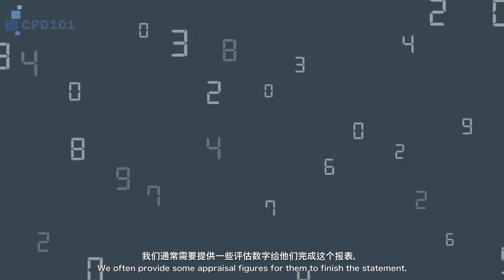上市招股前后的估值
Q: Man，一家公司在上市前后，什么时候需要做评估？

A: 那我分三部分来说：

第一部分我们就先说上市前的，与上市前的准备有关。那在这个过程里，审计师通常会帮公司准备几年前的财务报表。在这个情况下，我们通常需要提供一些评估数字给他们完成这个报表，主要是与物业、上市前期权(pre-IPO options)有关的数据。

办好后，我们就进入第二部分，也就是正式申请上市。在这个时候，我们会根据联交所提出的上市要求、上市条例，来看看哪些物业需要在招股书里披露，再按程序做评估。

之后就是最后一个步骤。当他们成功上市，我们通常会回看审计师帮他们在年报上列出的要求，当中会指明哪些类型需要评估。那我们就会按要求帮忙，主要涉及的方面有物业，或者是与股票期权(stock options)有关的。